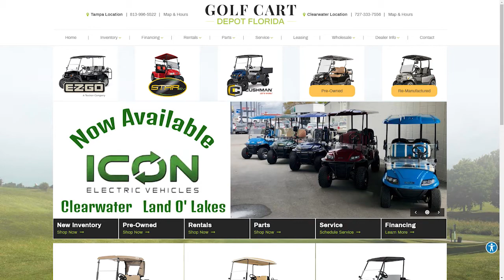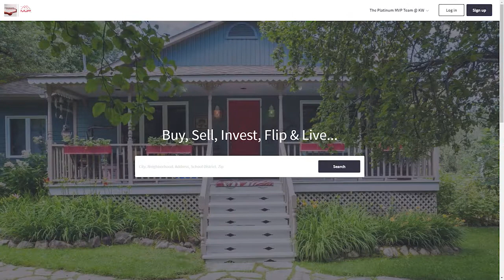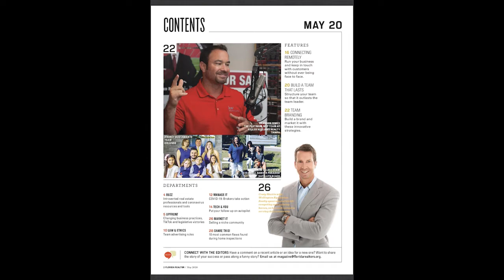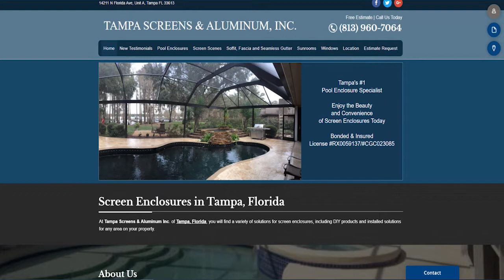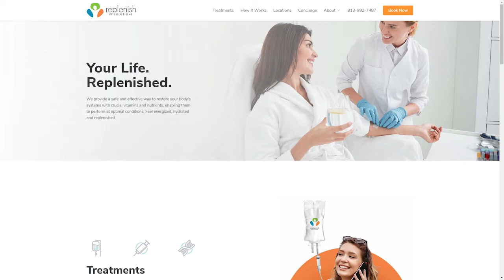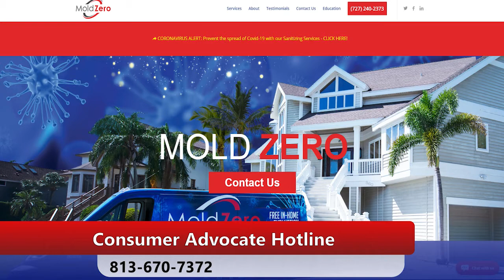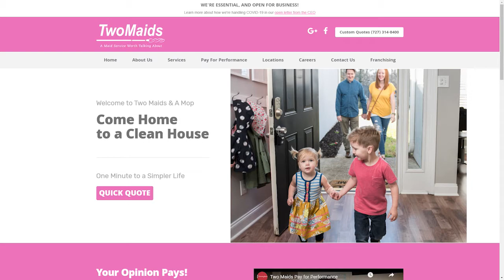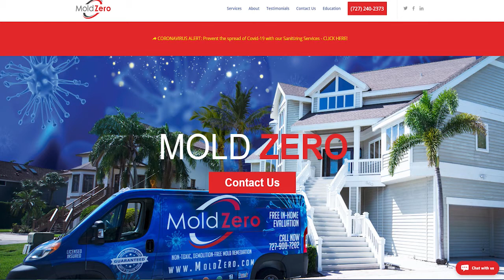The Consumer Quarterback Show April 30, 2020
-Febre offers the best real estate photography...drones, overhead, virtual staging...take advantage of their skill and sell your home faster!!!

- lots of options with Tampa screens,let Fred show you all the possibilities...panoramic allows views w/o posts in the sight line

-Brandon explains his background in the mold business, learn the importance of  mold detection ...goes over the steps mold zero  will take to clean your home, why its critical in Florida...Brandon explains the difference between wet mold vs dry mold

platinummvpteam.kw.com
platinummvpteam.kw.com

Brandon Rimes
30522 US Hwy 19 N Ste. 107
ConsumerQB.com
platinummvpteam.kw.com